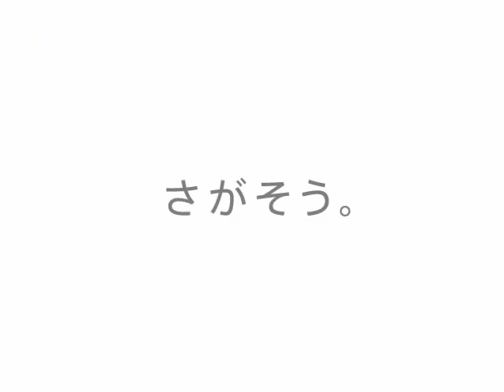ゲーム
ゲームのことを探してみました